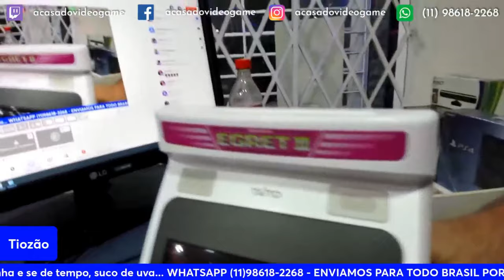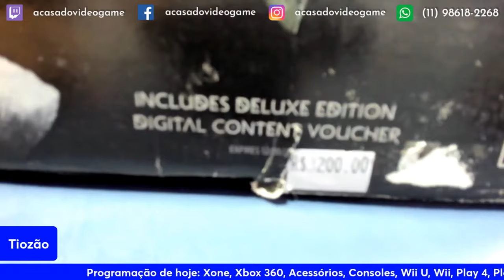PLAY 4 EDIÇÃO GOD OF WAR MUITO BARATO NA BLACK FRIDAY DO TIOZÃO 😧